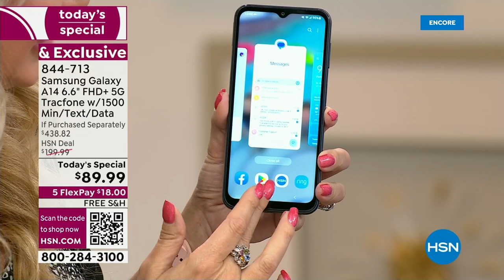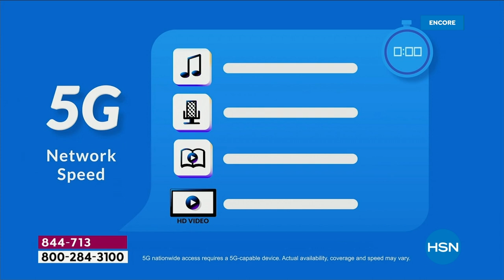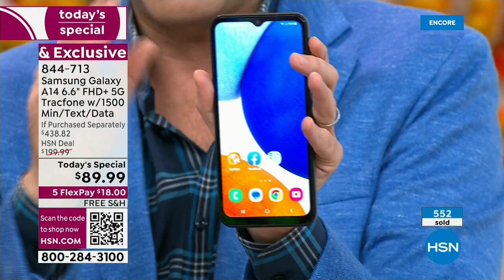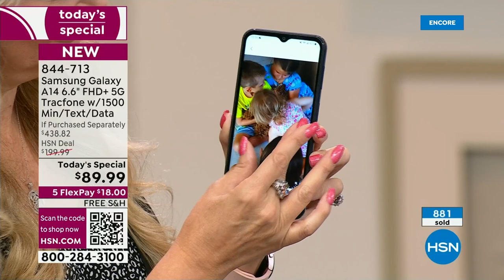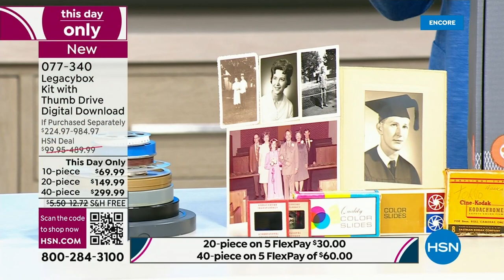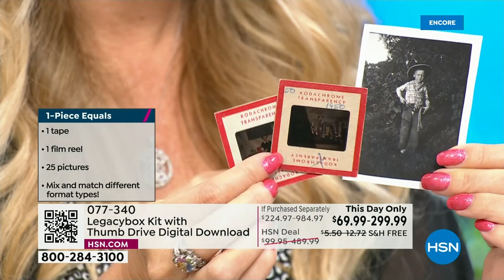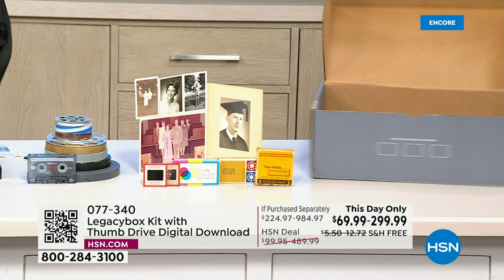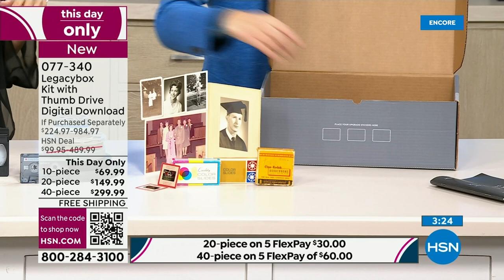HSN | Electronic Connection - Samsung 08.28.2023 - 02 AM